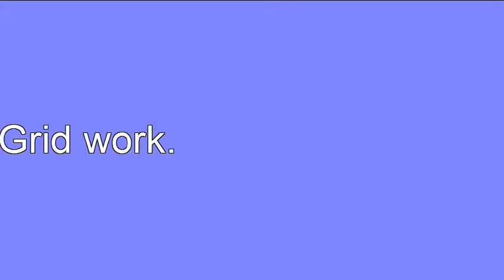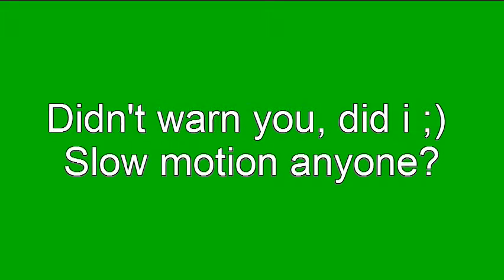Pony Club Camp 2011 ♥